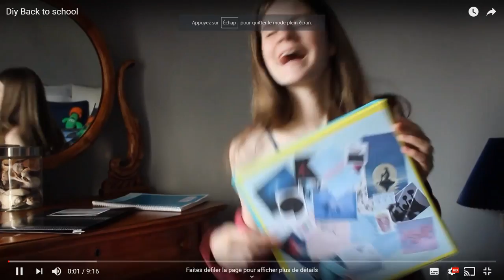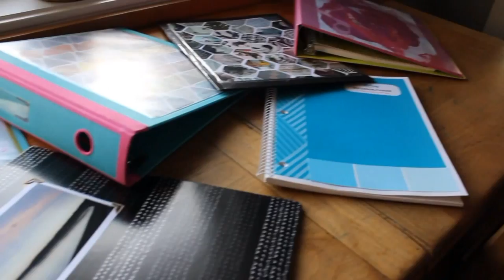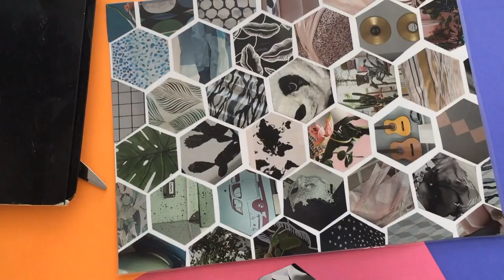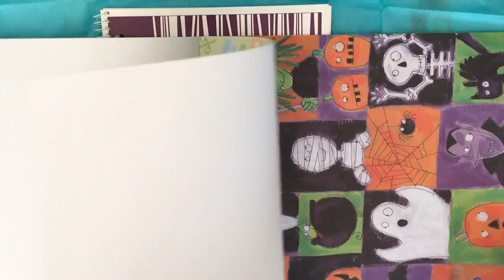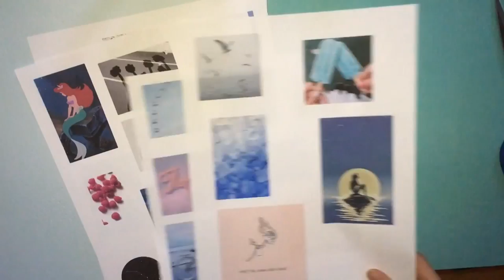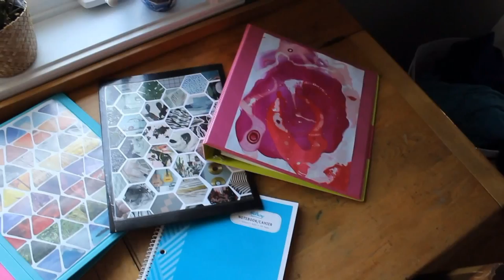DIY BACK TO SCHOOL | Jeanne St-Laurent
Saluuuuuuuuuuuuuuut Tout le moooooooonde :) Aujourd'hui je vous présente pleiiiiiiiiins de DIY backtoschool pour décorer vos fournitures scolaiiiiiiiires!!! Ça risque d'être ma dernière vidéo BTS parce que la rentrée est dans moins d'une semaine.. rip :( Pour ce qui est de la suite, j'ai des problèmes avec mon ordi qui m'empêchent de faire du montage, donc je ne sais pas encore quand est-ce que je pourrai refilmer... Je vous donnerai sûrement des nouvelles dans une vidéo mise au point ou sur instagram, en espérant que je puisse faire des vidéos le plus vite possible. Sur ce, on se revoit dans une prochaine vidéoooooooooooo :)
Pour ceux qui ont lu jusqu'ici félicitation, haha vous avez de la patience xD

Caméra: Canon Rebel EOS T5
Montage: Imovie sur mac et Powerdirector16 sur Windows